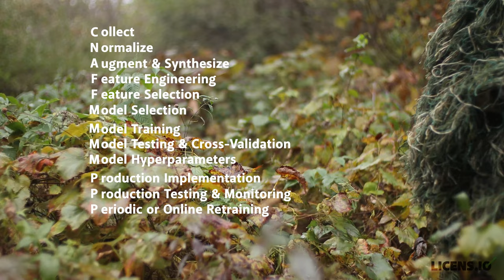Wednesday in the Woods 005: The Data Science Workflow. Cnaffm. Mmm. Ppp.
Why am I doing the Cinnamon Challenge all wrong on this week’s episode of Wednesday in the Woods? In truth, it’s because I’m both old enough to remember the fad and also so old that I didn’t understand it the whole time. Seriously, what are kids doing these days? cringe gigacringe petacringe …

Anyway, in reality, we’re here to talk about the Data Science Workflow and a very silly mnemonic that we use to help remember our framework for decomposing the workflow: CNAFFM.  MMM. PPP.  Kinda sounds like someone saying Cinnamon while doing the Cinnamon Challenge - “MMM” is what real cinnamon tastes like, and the “P-P-P” is what hydrophobic regret sounds like.

So, what’s in the mnemonic acronym other than a heavy dose of nonsense?

• C: Collect Data
• N: Normalize Data
• A: Augment & Synthesize Data
• F: Feature Engineering
• F: Feature Selection
• M: Model Selection
• M: Model Training
• M: Model Testing & Cross-Validation
• M: Model Hyperparameter Optimization
• P: Production Implementation
• P: Production Testing & Monitoring
• P: Periodic and Online Retraining

Listen in to hear me explain more - or wait for follow-up mindmap and infographic visualizations coming later this week.

Happy Halloween!